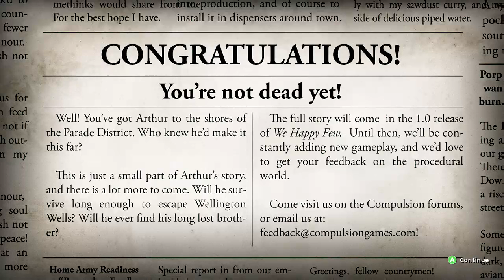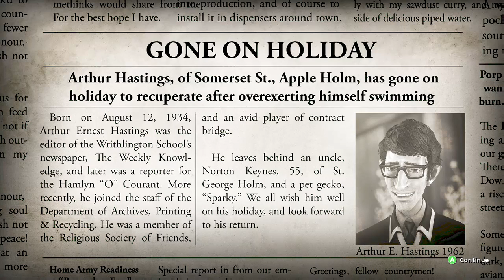We Happy Few - Part 31 [Early Access]